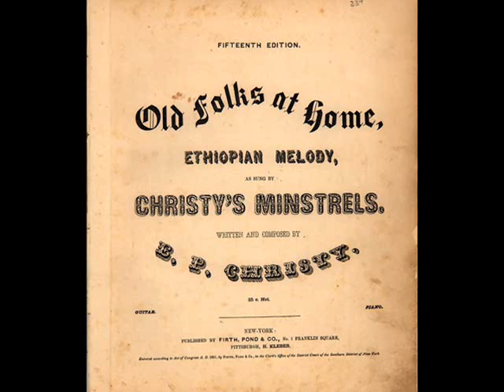KIRSTEN FLAGSTAD SINGS OLD FOLKS AT HOME stephen fostor 1937 FORD HOUR BROADCAST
Kirsten Malfrid Flagstad (12 July 1895 – 7 December 1962) was a Norwegian opera singer, who was the outstanding Wagnerian soprano of her era. Her triumphant debut in New York on 2 February 1935 is one of the legends of opera. Giulio Gatti-Casazza, the longstanding General Manager of the Metropolitan Opera said, “I have given America two great gifts — Caruso and Flagstad.”

Called "the voice of the century", she ranks among the greatest singers of the 20th century. Desmond Shawe-Taylor wrote of her in the New Grove Dictionary of Opera: "No one within living memory surpassed her in sheer beauty and consistency of line and tone."